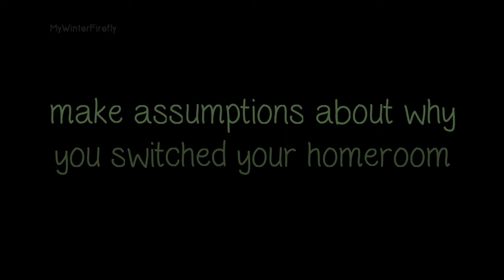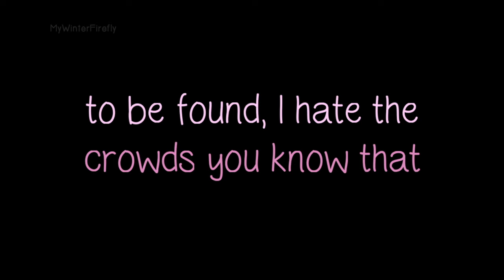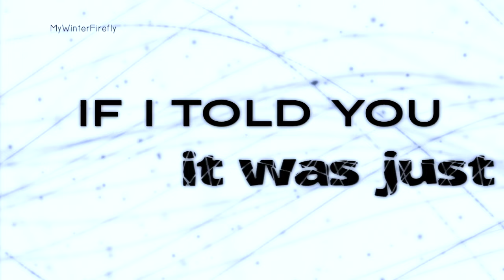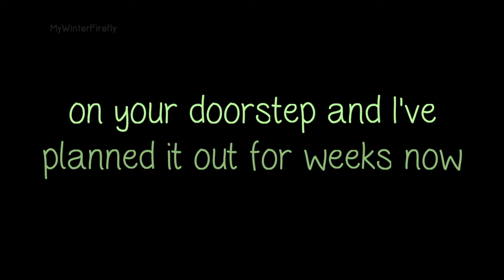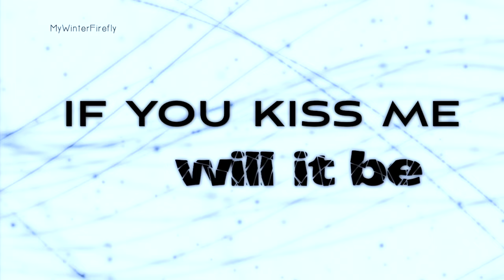Taylor Swift - Betty (clean) - Lyrics HQ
This is Betty by Taylor Swift from her newest album, folklore.
This is the clean version where she replaces the phrase 'go fuck myself' with 'go straight to hell'.

I am just a fan of Taylor making these videos for fun and as a way of showing my support. If you like this song please buy folklore, it's a great album! Although I adore her older music, I will only be making videos from the folklore/Lover era - partly due to copyright and partly due to not wanting to give Scooter any more money. Feel free to make requests though!

PERSONAL LINKS:
Instagram: Instagram.com/PuddlesAndPurple (technically for my cats, but who doesn't love cats?)

LYRICS
Betty, I won't make assumptions about why you switched your homeroom
But I think it's 'cause of me
Betty, one time I was riding on my skateboard when I passed your house
It's like I couldn't breathe
You heard the rumors from Inez
You can't believe a word she says
Most times, but this time it was true
The worst thing that I ever did
Was what I did to you

But if I just showed up at your party
Would you have me?
Would you want me?
Would you tell me to go straight to hell
Or lead me to the garden?
In the garden would you trust me
If I told you it was just a summer thing?
I'm only seventeen
I don't know anything but I know I miss you

Betty, I know where it all went wrong
Your favorite song was playing from the far side of the gym
I was nowhere to be found, I hate the crowds, you know that
Plus, I saw you dance with him

I was walking home on broken cobblestones
Just thinking of you when she pulled up
Like a figment of my worst intentions
She said "James, get in, let's drive"
Those days turned into nights
Slept next to her but
I dreamt of you all summer long

Betty, I'm here on your doorstep
And I planned it out for weeks now but, it's finally sinking in
Betty, right now is the last time
I can dream about what happens when you see my face again
The only thing I wanna do
Is make it up to you

So, I showed up at your party
Yeah, I showed up at your party
Will you have me?
Will you kiss me on the porch in front of all your stupid friends?
If you kiss me
Will it be just like I dreamed it? Will it patch your broken wings?
I'm only seventeen
I don't know anything
But I know I miss you
Standing in your cardigan
Kissing in my car again
Stopped at a streetlight, you know I miss you